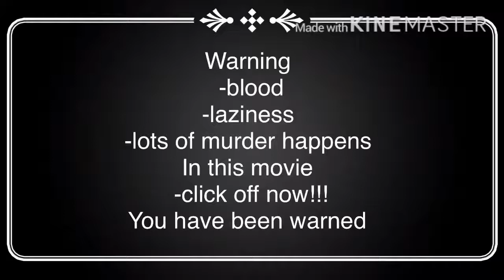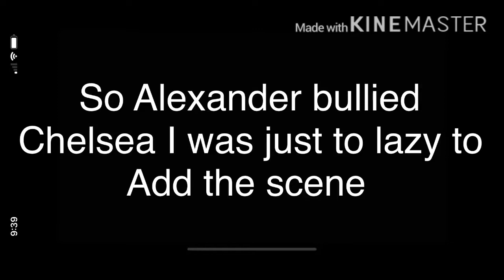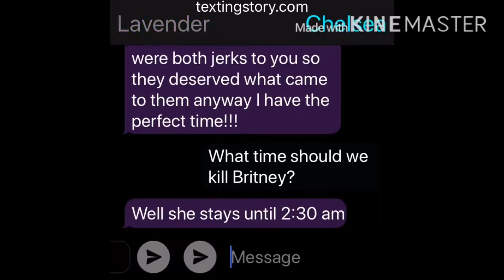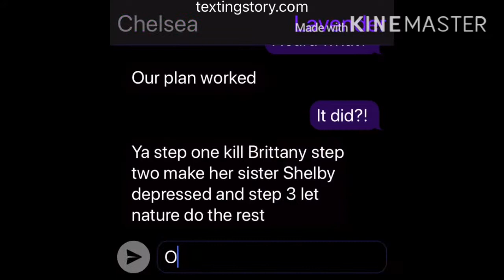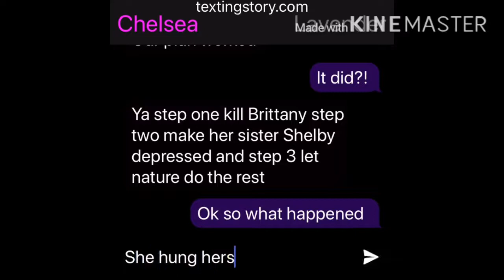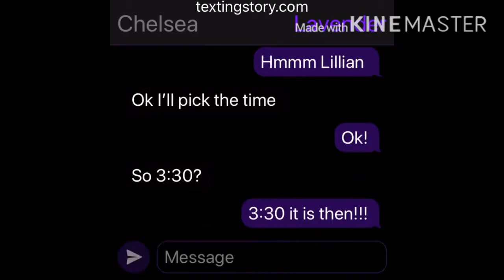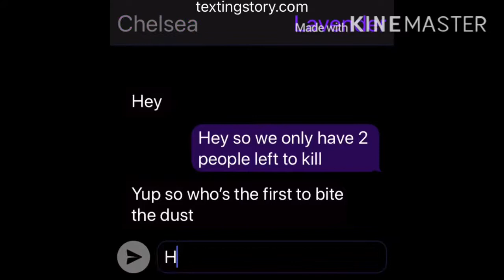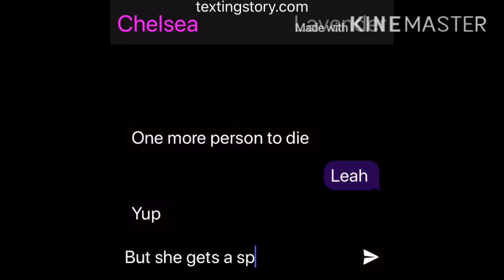That one girl~gacha club horror movie~+13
She’s back~ Chelsea now has a girlfriend